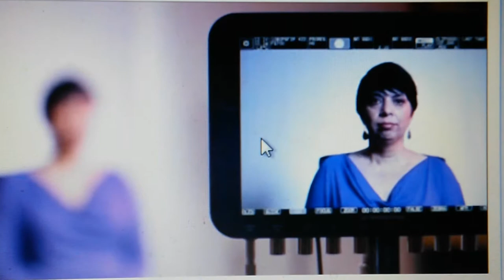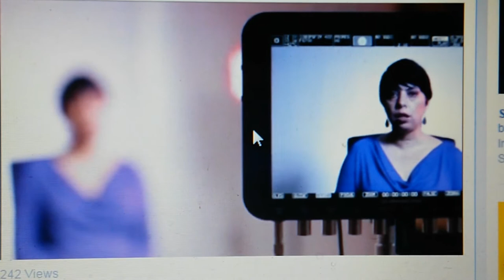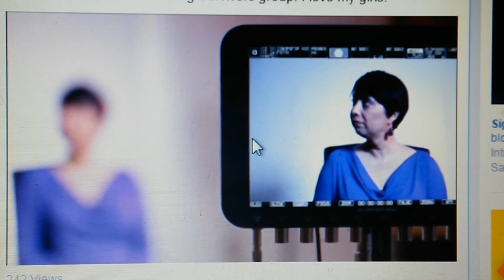San Antonio Rampage Pink In The Rink